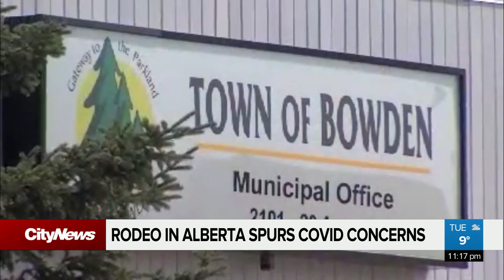Rodeo spurs COVID concerns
The mayor of an Alberta town is hoping authorities can rope in a maverick rodeo movement after thousands showed up to the anti-lockdown event.